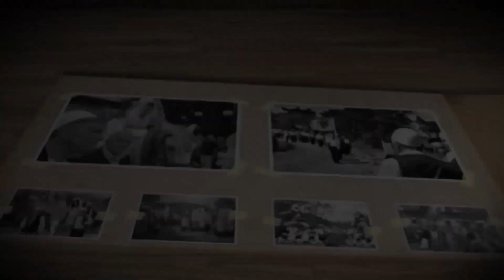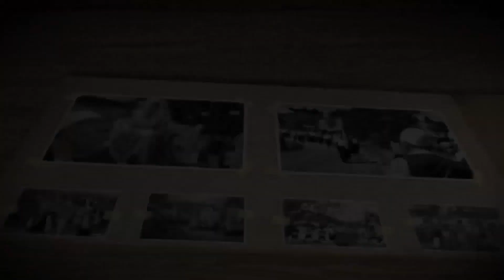Ke Kismet - Po më dojnë nipat e djemt, s’po ma nin për nuse - Hasime Kadriu